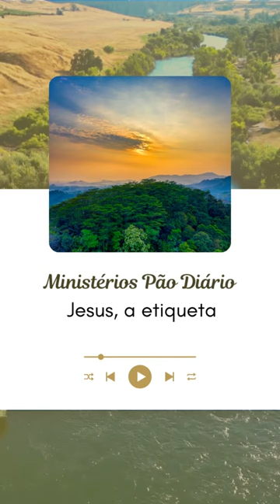Ministérios Pão Diário Jesus, a etiqueta